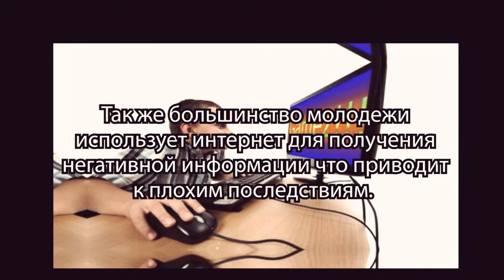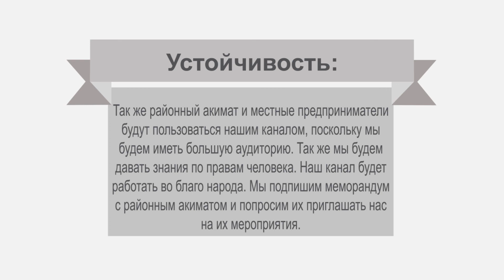«Сегодня молодой репортер – Завтра журналист»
В нашем районе мало телеканалов и редакций которые оповещают о достижениях  и происходящем в районе Казыгурт. А так же мало видов медиа которые показывали бы достижения и потребности молодежи. Не имение молодежью которые освоили английский, русский языки практики. Не имение телевидения для практики учеников которые интересуются журналистикой. Все это ведет к недоступности информации для населения и молодежи. Так же большинство молодежи использует интернет для получения негативной информации что приводит к плохим последствиям.
Проект который мы предлогаем не только повысит навыки учеников но и будет способствовать развитию молодежной организации, к доступности информации, молодежь будет проводить с пользой свободное время. А так же повлияет на развитие туризма нашего района.